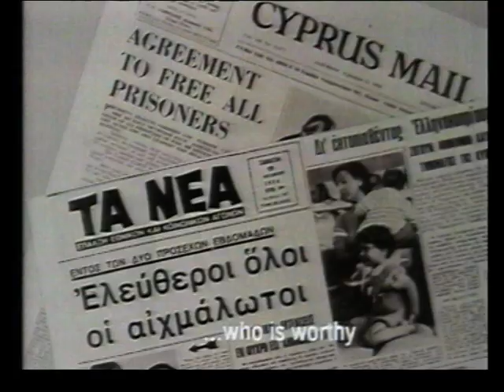ΑΤΤΙΛΑΣ 74 part2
ΠΕΡΙΛΗΨΗ

Ένα ντοκιμαντέρ γυρισμένο στην Κύπρο από το Μιχάλη Κακογιάννη. Αποτελεί την προσωπική του μαρτυρία για την Κυπριακή τραγωδία και για τα γεγονότα που οδήγησαν στην εισβολή του νησιού από τον Τουρκικό στρατό. Περιλαμβάνει συνεντεύξεις τόσο πολιτικών, με κεντρικό πρόσωπο τον Αρχιεπίσκοπο Μακάριο, όσο και απλών ανθρώπων.